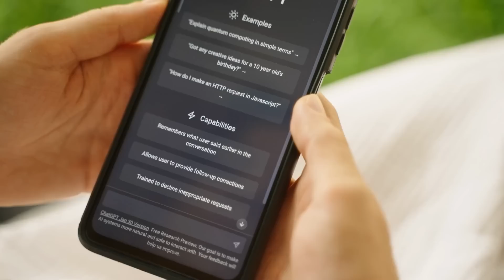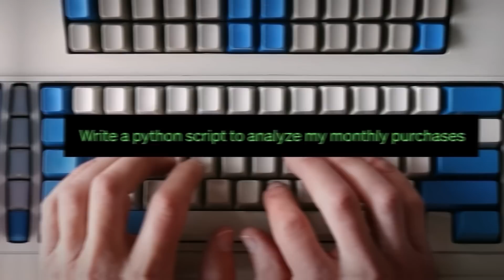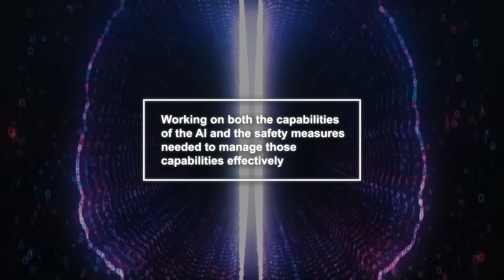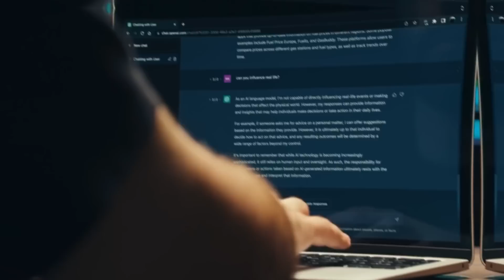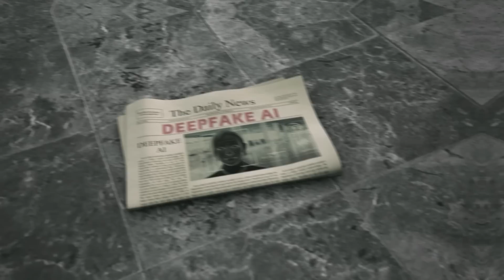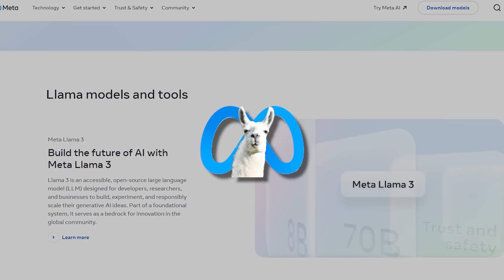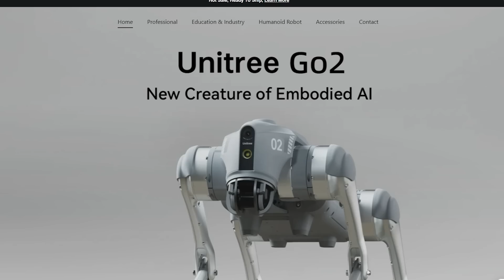GPT-5 New Updates & Release Date, Apple and Meta AI Partnership & More!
OpenAI's upcoming GPT-5 promises PhD-level intelligence, potentially revolutionizing AI with advanced capabilities. Meanwhile, Apple is reportedly in talks with Meta to integrate its generative AI models, like Llama 2, into Apple products. In other AI news, Chinese company Unitree Robotics is testing the resilience of its robot dogs with rigorous physical challenges.